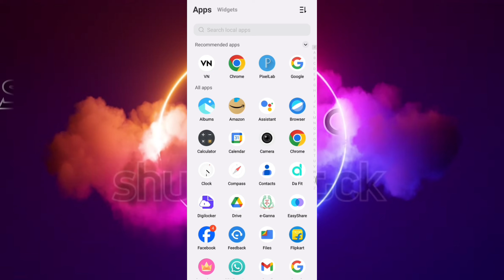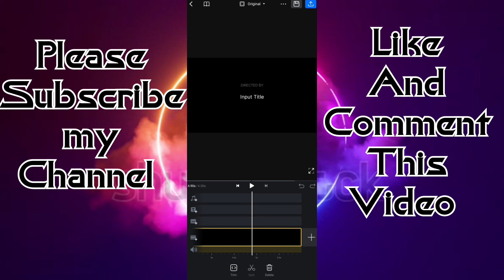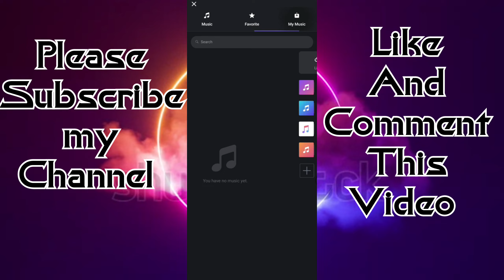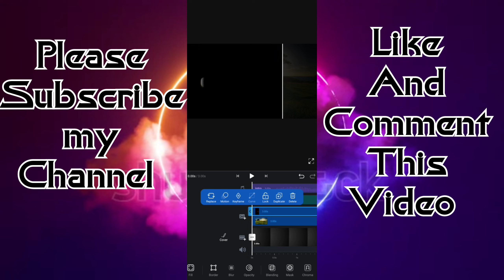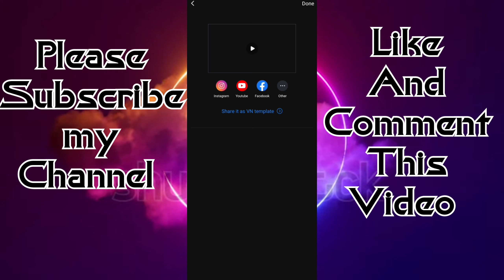Mobile se YouTube Intro kese banaye 2024 // How to create YouTube Video Intro 🔥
My Name is Mayank (Tinku) . I am 18 year old.  I am from Bijnor (Uttar Pradesh). And I Live in Village🌾. I am a Student B.Sc (C S ) at Lakshya college .

👉 My Hobby is YouTube Video And Cricket👈

And This is My Channel official Tinku Tech 🫰

My Channel Category Tech , Unboxing & New Update.

Did you like My Channel ❤️